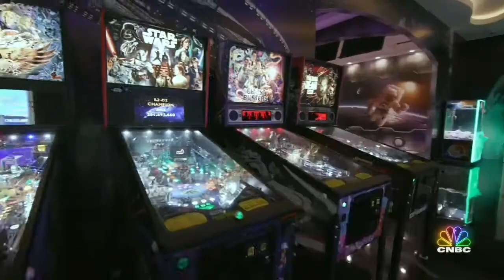CNBC A List Mansion & Super Rich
A couple years ago we completed our first large scale project that became a pivotal moment in our history, launching us into a full time passion for large format printing.  The foundation of this mega mansion had just been laid when we were contacted through our good friend Mike Bell at Designer Concrete about wrapping the walls of a custom game room being built by Wightman Construction.
   From the floors to the ceiling in the bowling alley, we created a unique experience that takes you to the outer reaches of the universe.  The challenge wasn’t just in the printing and installing of over 5000 SqFt of wall wrap, it was designing the Deep Space landscape that would flow through the architecture of the game room and bowling alley and give each area a unique element.
   To see this project come full circle and find it’s way onto CNBC, made all the blood sweat and burns worth it.  It gave us the drive and confidence to keep pushing the boundaries of design and always go boldly into the unknown.